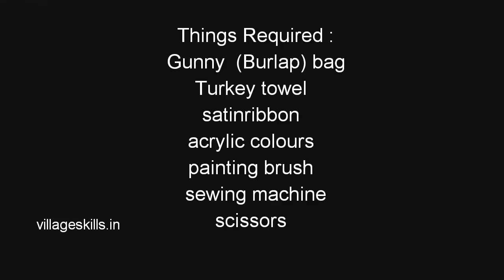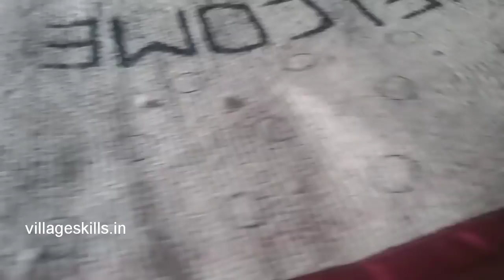DIY Amazing doormat ideas #23 ,how to make spots jutebag doormat,rug,carpet,tablemat,floormat,Tapete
Materials required   : jute bag/ burlap bags/Gunny bag ,marker  ,scissors ,Turkey towel,bedsheets  ,nighty  ,/any thick fabric  ,4cm width satin ribbon, sewing machine, painting brush, acrylic paints, sponge,pallete bottlecap

Step  1 : first take Turkey towel cut it into required shape ,I cut into rectangle shape
Step  2 : now take jute rice bag and cut the shape of the Turkey towel
Step  3 : now take 4cm ( 1.5 inches )width long satinribbon to join the rectangle pieces and stitching with sewing machine
Step  4 : after complete the stitching,write welcome letters in the middle of the doormat and paint it with black acrylic colour
Step  5 : now take bottle cap & put round shapes as shown in the video.next fill the circles with acrylic paints
Step  6 : 👍now our colourful eco friendly spots WELCOME jute bag rag rug/ doormat is ready.

How to make doormat easily at home, carpet, rug ,place mat, yoga mat ,meditation mate, room decor ideas, table mat
Place mat ,wow amazing mat ,baby mat, eco friendly doormat, best out of the waste, Gunny bag recycling,jute burlap bags recycling, how to make rag rug, burlap bags craft ideas l Gunny bag craft ideas l

     BELOW LINKS

► If you have enjoyed this DIY  video then please give it thumbs
      creative videos.